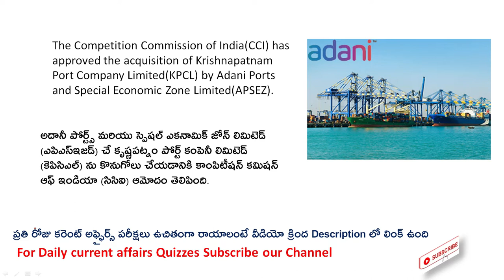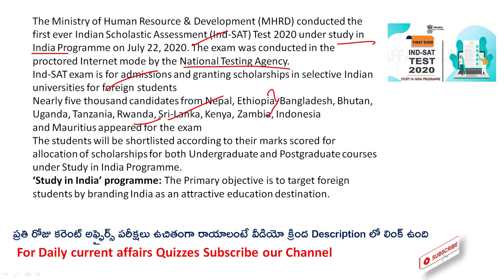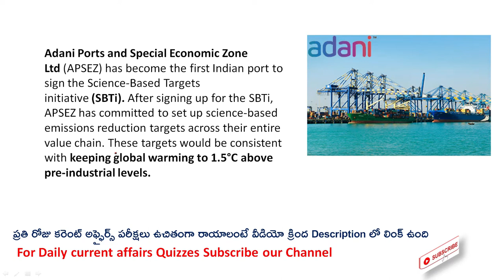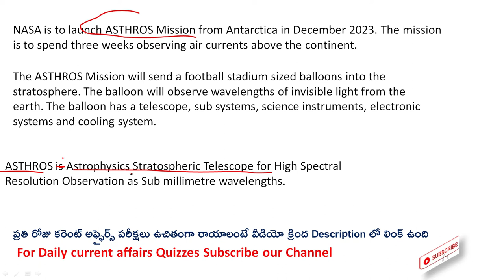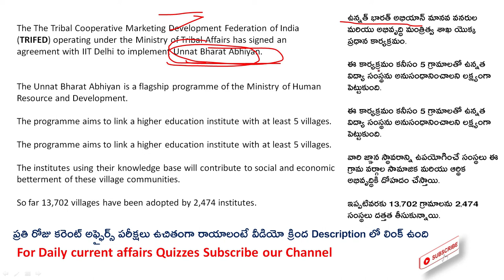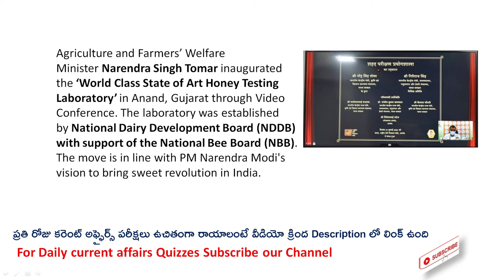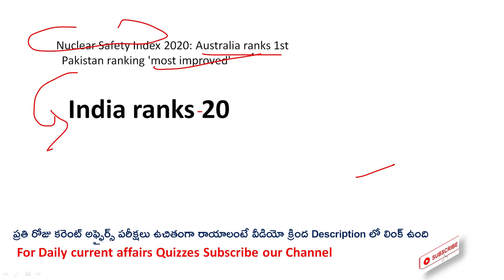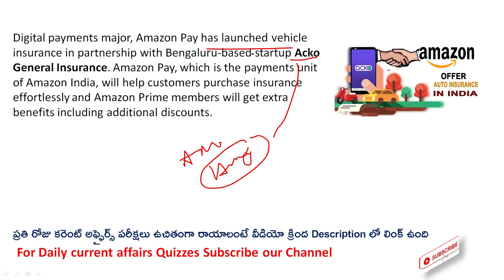Daily Current Affairs in Telugu||25 July 2020 Current Affairs in Telugu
Daily current affairs in Telugu||25 July 2020 current affairs in Telugu||July Current affairs MCQ in Telugu

Topics Covered:
1. The Competition Commission of India(CCI) has approved the acquisition of Krishnapatnam Port Company Limited(KPCL) by Adani Ports and Special Economic Zone Limited(APSEZ).
3. first ever Indian Scholastic Assessment (Ind-SAT) Test 2020 under study in India Programme
4.ndian Overseas Bank (IOB)  appointed Mr. Partha Pratim Sengupta  (MD) and (CEO)
6.Nuclear Safety Index 2020
7.National Transit Pass System (NTPS), an online system for issuing transit permits
8.Shanghai Cooperation Organization (SCO) Health Minister's Digital Meet
9.World Class State of Art Honey Testing Laboratory
10.TRIFED,IIT Delhi-Unnat Bharat Abhiyan
11.NASA is to launch ASTHROS Mission from Antarctica in December 2023
12.Naveen Tahilyani has been appointed by Tata AIA Life Limited MD & CEO
13.Adani Ports and Special Economic Zone Ltd (APSEZ) has become the first Indian port to sign the Science-Based Targets initiative (SBTi).
14.Sri Lankan bowling allrounder, Sripali Weerakkody has announced her retirement

Daily current affairs in Telugu||25 July 2020 current affairs in Telugu||Telugu Current affairs MCQ

current affairs telugu today,current affairs telugu 2020,current affairs telugu latest